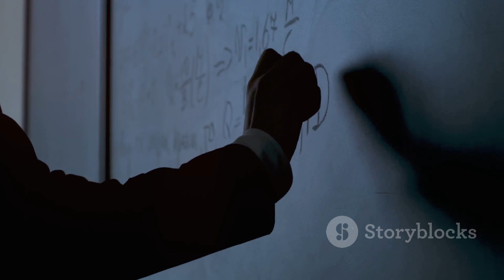Unraveling the Fabric of the Universe